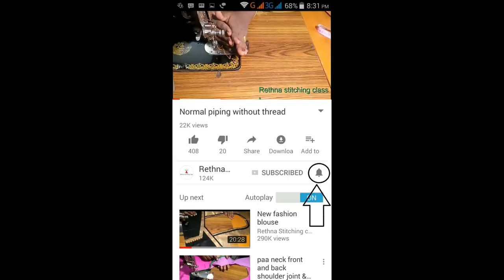New fashion blouse in designer cloth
This video shows the beautiful back neck blouse design stitching in a very easy way.